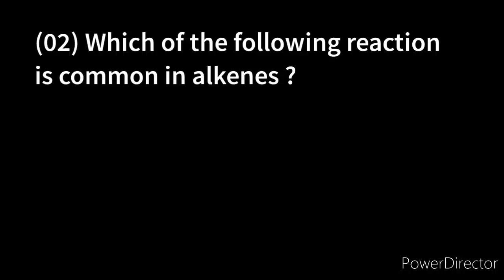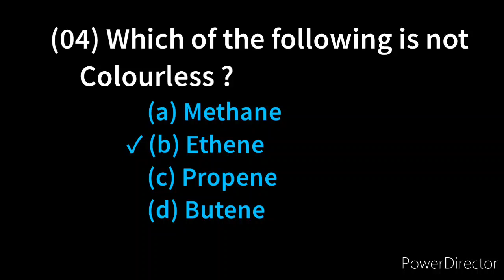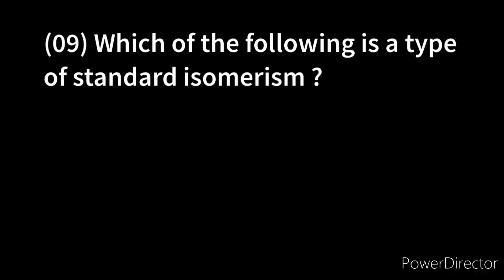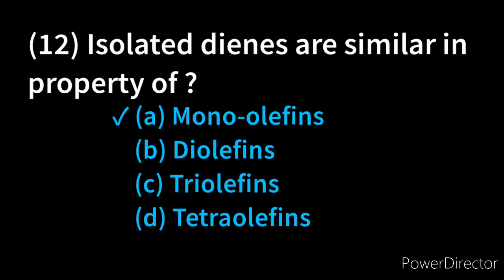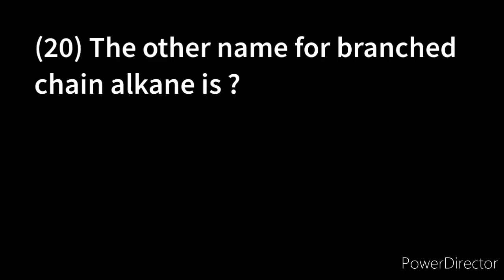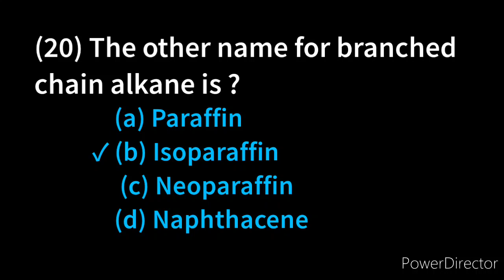Pharmaceutical organic chemistry 1 Mcqs || B pharm Sem-2